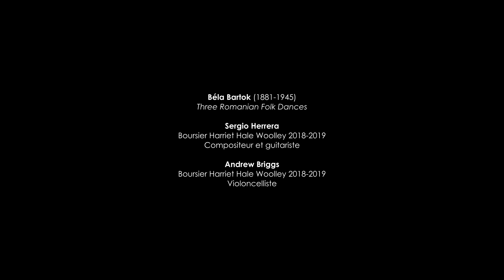3 Romanian Folk Dances | Rendez-vous Musical 100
Béla Bartok (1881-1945) | 3 Romanian Folk Dances

Musicians:
Andrew Briggs, cellist, Harriet Hale Woolley Scholar 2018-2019
Sergio Herrera, composer and guitarist, Harriet Hale Woolley Scholar 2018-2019

One month ago, we celebrated the 100th Rendez-vous Musical in the FEU’s Grand Salon. Nine seasons later, ten alumni, two residents and the FEU culture team got together for a walk down memory lane: friendships, collaborations, sharing with the audience…

The FEU would like to thank everyone who made this event possible:

Patron of the Event:
Vincent Leblanc Renovation

The Team:
Joan Anfossi-Divol, FEU Director
Noëmi Haire-Sievers, Head of Culture
Amandine Ferrand, Events & Alumni Network Coordinator
Paul Victor, Communication & Production Coordinator
Nolwenn Mallet, FEU Culture Intern
Anouk Le Lay, FEU Culture Intern
Katharine Gorayeb, FEU Fundraising Intern

Acknowledgments:
François Bibonne, video
Lucas Joseph, sound